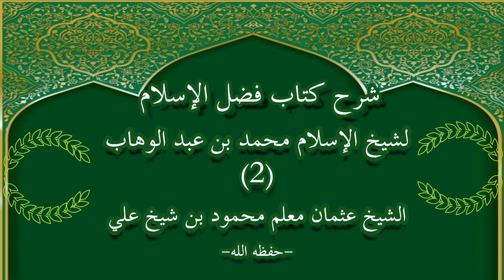Fadlul-Islam Darsigaa 2aad